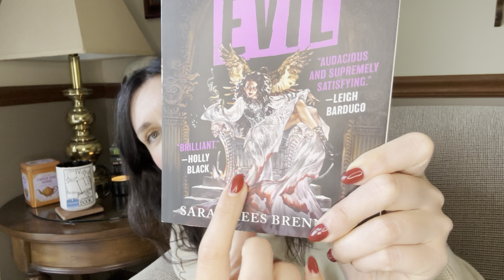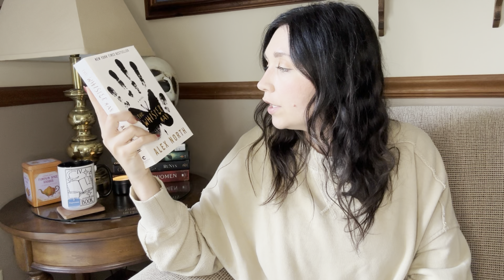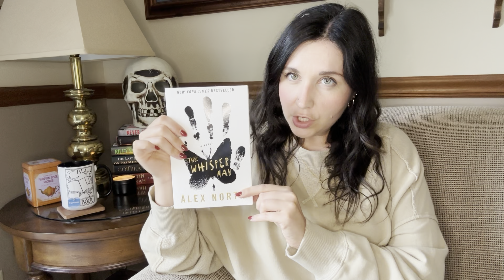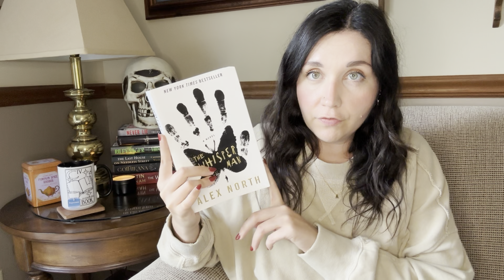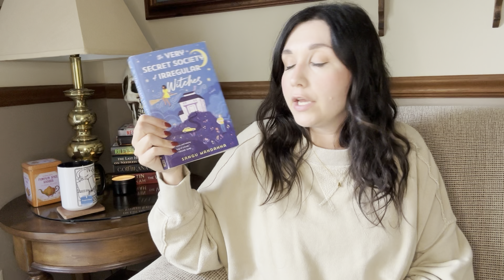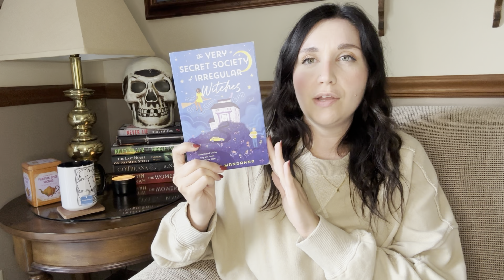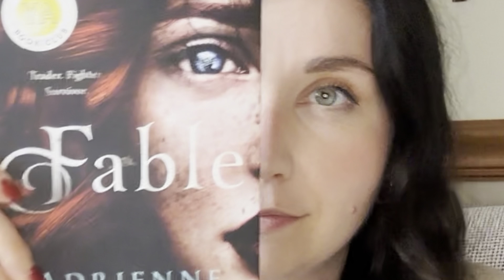🍂Cozy Fall Book Recommendations 🍁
Cozy fall book recommendations for a rainy/gloomy Autumn day 🍁